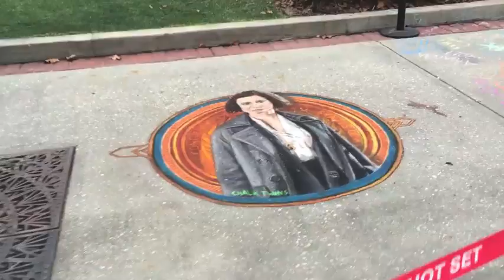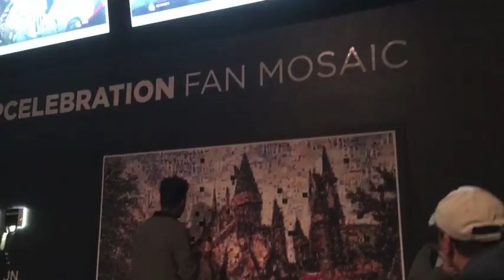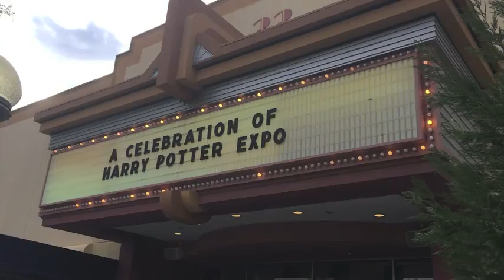Celebration of Harry Potter 2017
I explored the HPCelebration this year in all its two hall glory with my beautiful friends Lena, Erin, Suz, Jordan, and Nick (as well as bae Amanda)

Update as of 2021:
This event no longer happens but even if it did I would no longer attend due to the harmful actions of JKR on Twitter and in general her newer books, TERF views, and harmful actions toward the LGBTQIA+ community